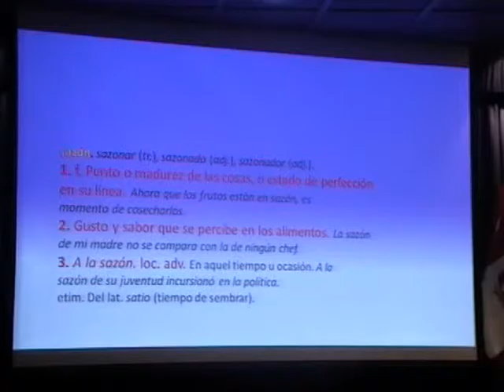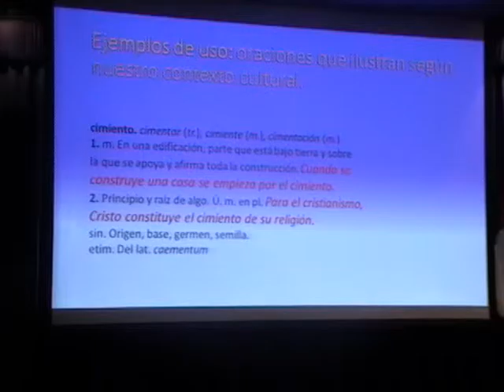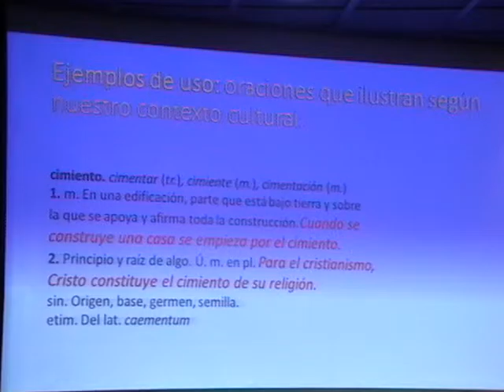XIV Coloquio de Lexicología y Lexicografía (c)